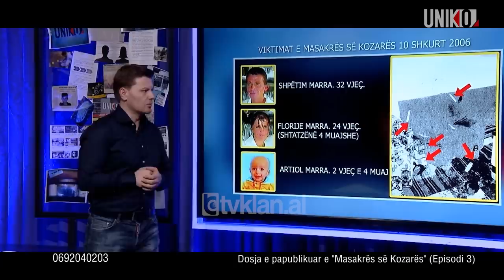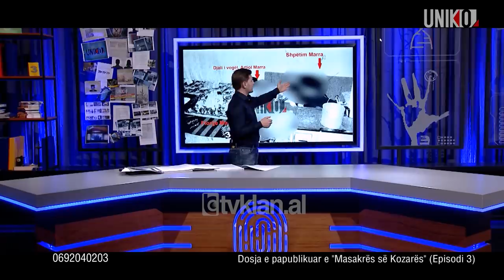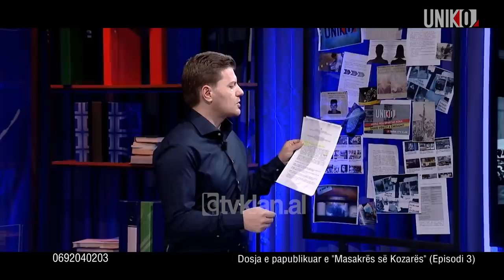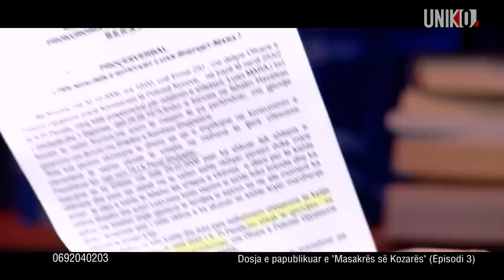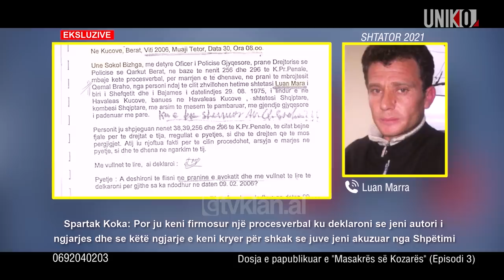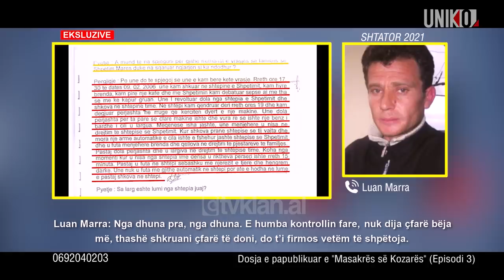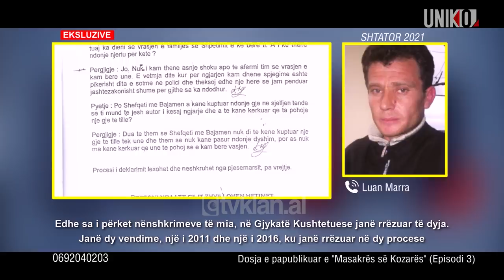Uniko - Dosja e papublikuar e "Masakrës së Kozares" (Episodi 3) - 25 Tetor 2021